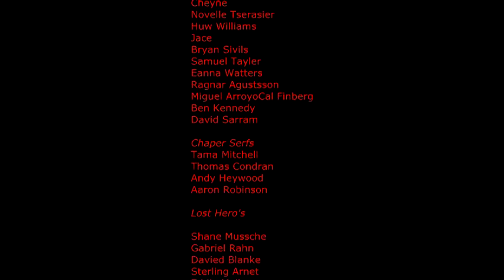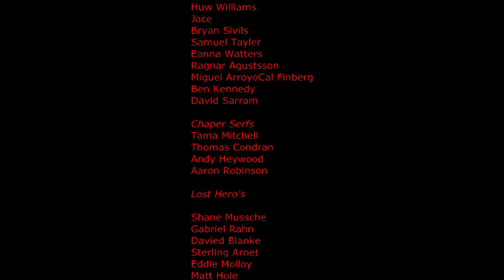Warhammer 40k 8th Ed Top 5 Armies of Aug 2018